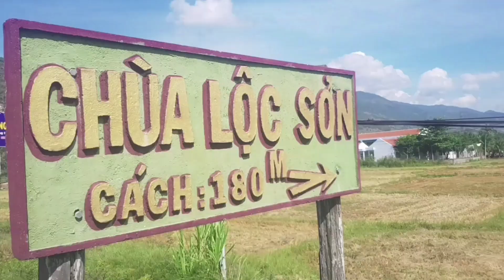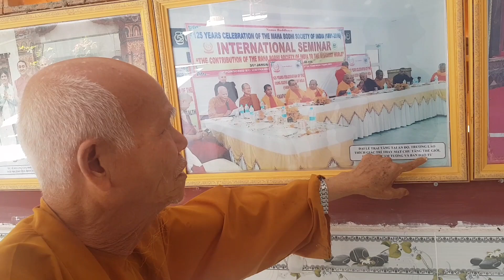Kì Lạ Pho Tượng Tự Mọc Tóc Và Râu | Khoa Học Chưa Thể Lý Giải